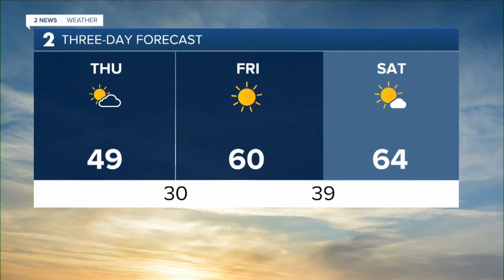2 News Oklahoma KJRH Tulsa Latest Headlines | November 24, 6pm